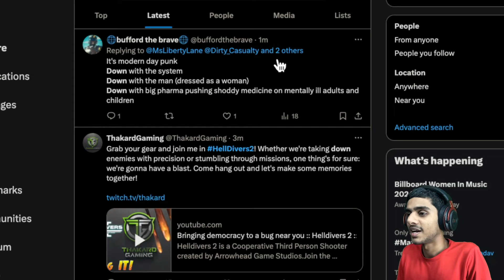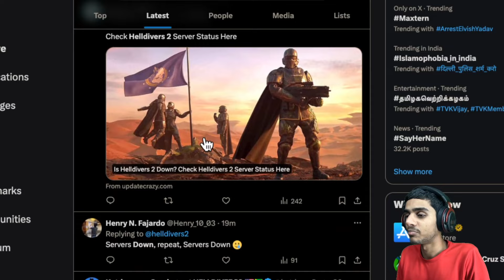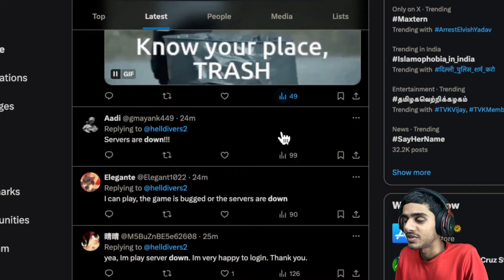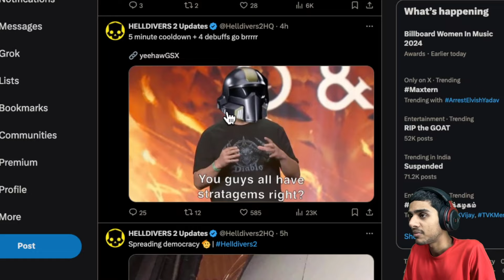100% FIX Helldivers 2 Failed To Establish Network Connection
server ? ps5 gameplay ? how to fix ? something went wrong ps5 ? error ? ps4 ? ps5 controller ? ps5 games ? gta ps5 ? ps5 servers down ? gta online servers down ? psn servers down ? helldivers 2 failed to establish network connection ? helldivers 2 server issues ? helldivers 2 failed to connect to server ? plex server ? ragnarok origin private server ? helldivers 2 failed to establish network connection ps5 ? playstation servers down today ? how to add mods to aternos server ? red dead redemption 2 servers down ? onx rp server ? ce-117773-6 ps5 ? ps5 something went wrong ? ce-11777-6 ps5 ? ps plus not working ? failed to establish network connection helldivers 2 ? helldivers 2 connection error ? ps5 error ce-117773-6 ? ps plus not working on ps5 ? how to activate ps5 as primary ? игры на ps5 ? playstation plus not working on ps5 ? fallout ps5 ? how to connect your ps5 controller to your phone ? ps5 error code ce-11773-6 ? ce-10005-6 ps5 ? ps5 explore tab ? how to share ps plus on ps5 ? how to fix stick drift ps5 ? snowrunner ps5 ? helldivers 2 servers ? playstation servers down ? dhcp server configuration ? helldivers 2 servers down ? hermitcraft server ? metin2 pvp server ? private dns server cannot be accessed ? ce-11773-6 ps5 ? how to set up a ps5 ? ps5 tablet ? ps5 pro specs ? call of duty vanguard ps5 upgrade ? ps5 error ce-11773-6 ? minecraft ps5 shaders ? palworld ps5 ? wolverine ps5 gameplay ? ps5 warehouse ? ps5 controller disassembly ? until dawn ps5 ? helldivers 2 failed to establish connection ? helldivers failed to establish network connection ? failed to establish connection helldivers 2 ? ws-44793-7 ? error ce-117773-6 ? ce-11773-6 ? error ce-11773-6 ? error code ce-117773-6 ? playstation error ce-117773-6 ? psn down ? helldivers server status ? playstation servers ? playstation network down ? helldivers 2 server status ? psn status ? playstation plus down ? playstation server status ? playstation network status ? playstation plus ? playstation error ce-11773-6 ? ws-44750-0 ps4 error ? playstation store error has occurred ? ws-44793-7 ps4 ? ps4 an error has occurred ? error bios legacy boot of uefi only media ? ps5 ce-11773-6 ? sifu ps5 ? resident evil village ps5 ? ps5 beta update ? ps5 リモート プレイ ? cara masuk advance server ff ? ps5 vs 3080 ? assignment problem in operation research ? alan wake remastered ps5 ? ps5 game ? ronin ps5 ? boxing game ps5 ? ps5 pro ? playstation server down ? ps5 slim ? fortnite ps5 ? ps5 2024 ?